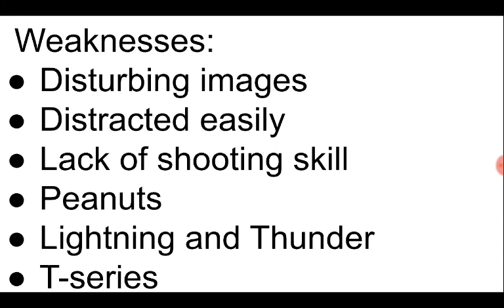Taels the fox info.